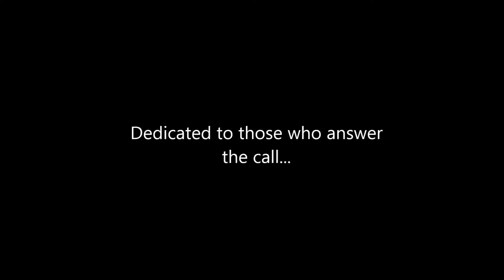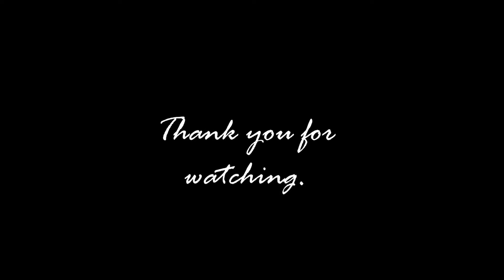GTA V | First Response Ep 42: DEP Search and Rescue and MVA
Started out looking for a missing person with help from local agencies and ended with me playing firefighter with a brush truck.